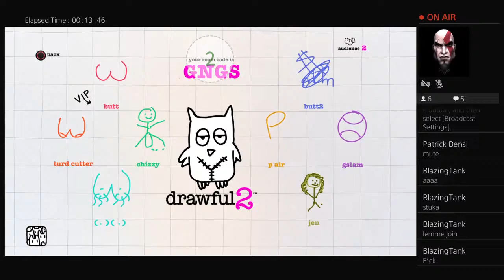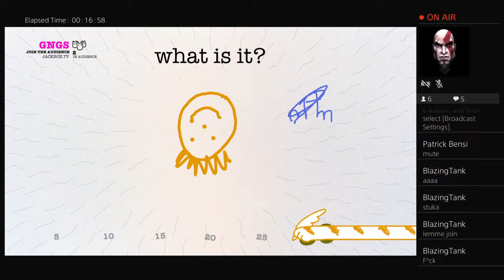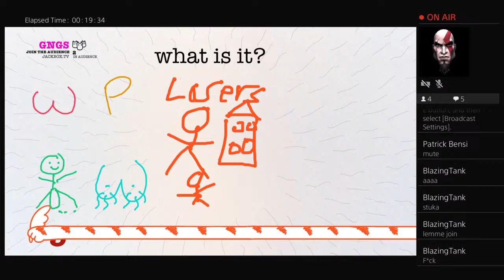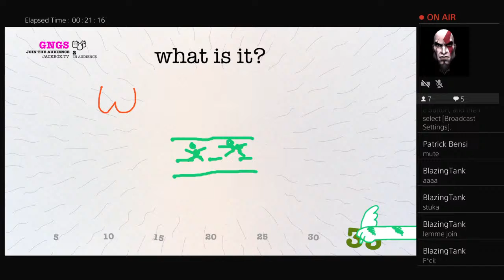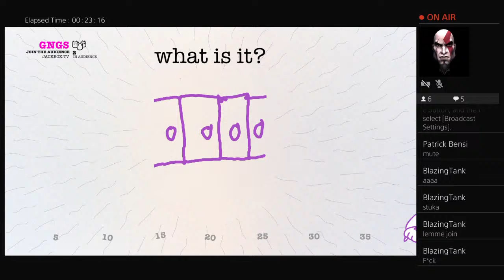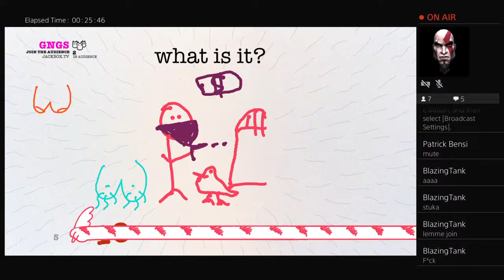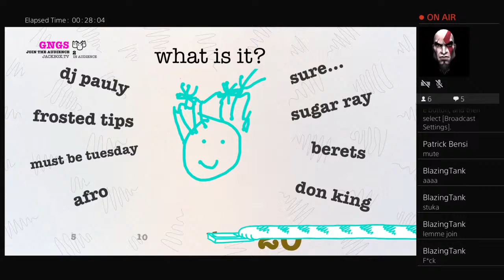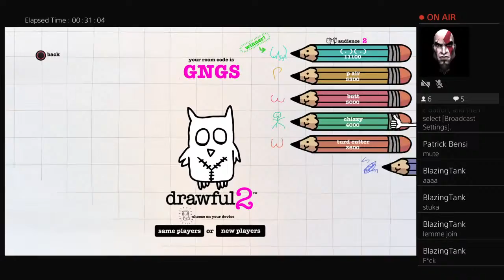mdamico150's Live PS4 Broadcast